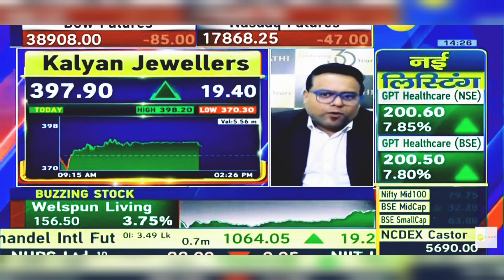Kalyan Jewellers Share News Today: Kalyan Jewellers Share Latest News Today | 29th February 2024